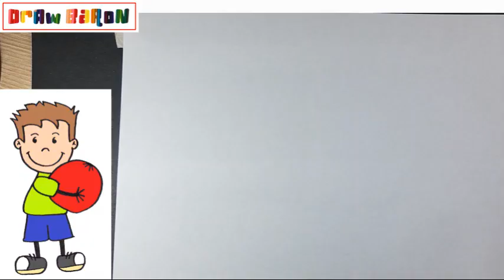Drawing A BOY - Speed drawing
DrawBaron
Како цртати
ho hohela joang
ڪئين ٺاهيو
வரைவது எப்படி
jak kreslit
ఎలా గీయాలి
nasıl çizilir
як намалювати
indlela yokudweba
indlela ukudweba
እንዴት እንደሚሳል
كيف ترسم
Ինչպես նկարել
necə çəkmək
nola marraztu
কিভাবে আকে
як маляваць
kako crtati
как да рисувам
ಹೇಗೆ ಸೆಳೆಯುವುದು
com dibuixar
сурет салу
sa unsa nga paagi aron sa pagkalos
mmene kudzatunga
如何画
如何畫
nzira yekukwevera
කොහොමද අඳින්නේ
그리는 방법
kako nacrtati
çawa bikujin
hvordan man tegner
ako kresliť
kako narisati
Kiel desegni
kuidas joonistada
Paano Gumuhit
kuinka piirtää
como deseñar
sut i dynnu
როგორ დავხატოთ
איך לצייר
hogyan rajzolj
esi ise
ווי צו ציען
cara menggambar
描く方法
cara nggambar
របៀបគូរ
ວິທີການແຕ້ມ
duci
kā zīmēt
kaip piešti
wéi zeechnen
како да црташ
എങ്ങനെ വരയ്ക്കണം
kif tfassal
me pehea ki te utu
कसे काढावे
хэрхэн зурах
څنګه رسم
چطوری طراحی کنیم
jak narysować
ਕਿਵੇਂ ਖਿੱਚਣਾ ਹੈ
кантип тартат
cum să atragă
как нарисовать